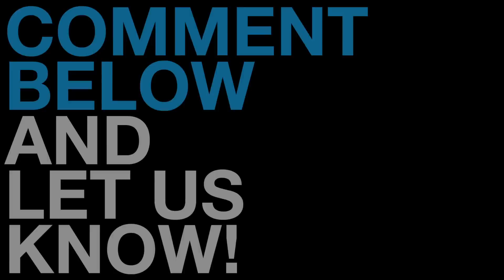Guardians of the Galaxy - Movie First Look #2 (2014) - Marvel Movie HD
In the far reaches of space, an American pilot named Peter Quill finds himself the object of a manhunt after stealing an orb coveted by the villainous Ronan.

Much thanks to Andy Heller for his track "Prowl"